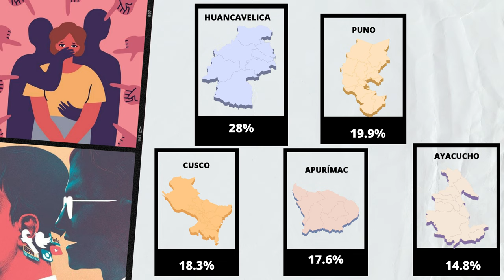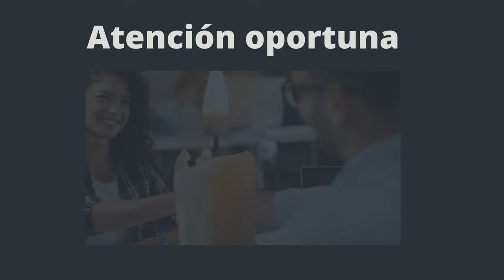Salud mental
Video elaborado en el curso de Ecosistema Digital de Zegel Ipae. Creditos
MARTEL REMIGIO - LIZ SANDRA
SANDOVAL SUNCION - JEAN PAUL